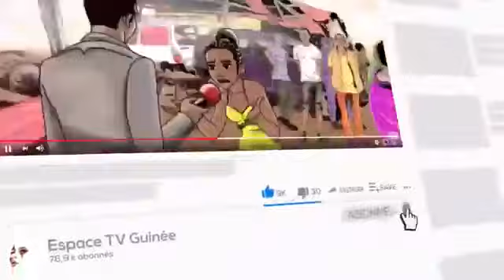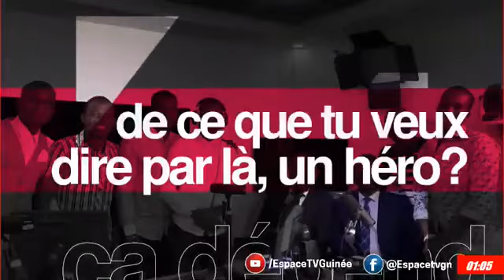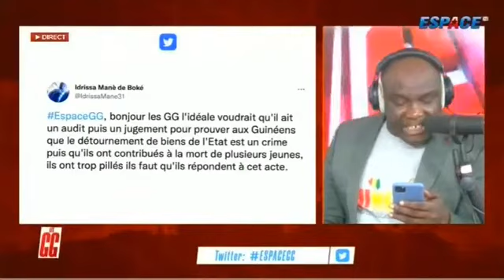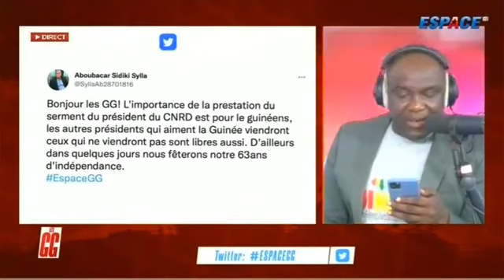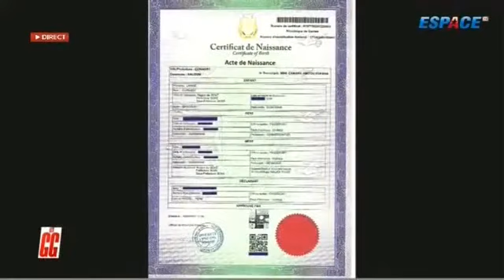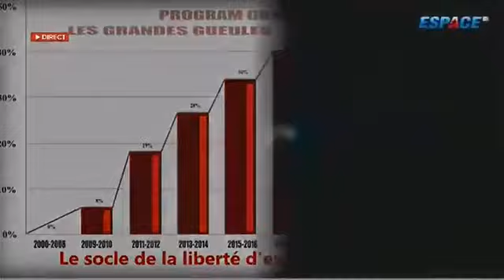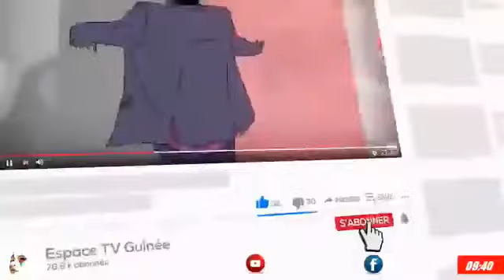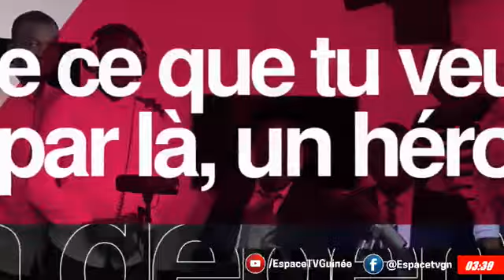LES GRANDES GUEULES DU 30 SEPTEMBRE 2021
LES GRANDES GUEULES GG DU 30 SEPTEMBRE 2021